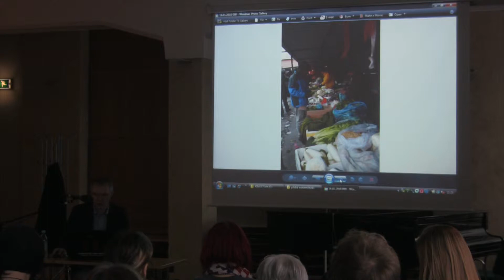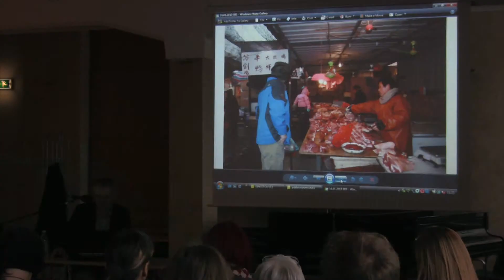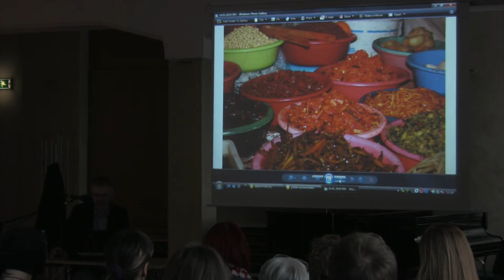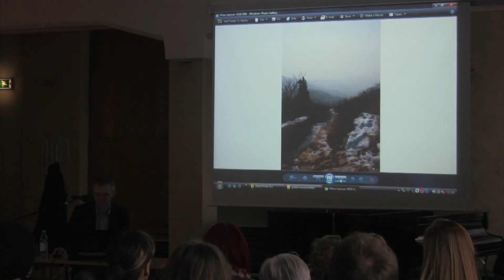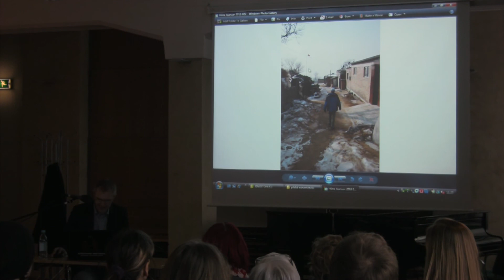Hiina 3/7 Hannes Hanso Kuressaare Ametikoolis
19. veebruaril 2010 esines Kuressaare Ametikoolis Hannes Hanso, tuntud reisimees ja  idamaade asjatundja. Teemaks oli „Kas pulkadega süües on võimalik 2 aastaga ellu jääda?.